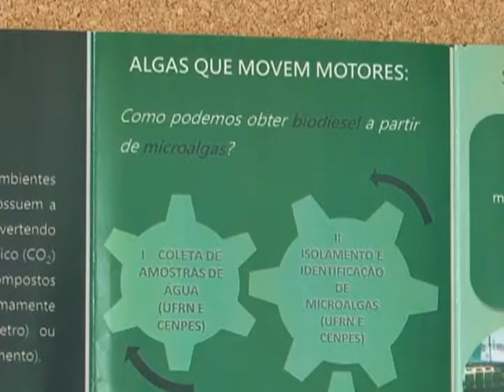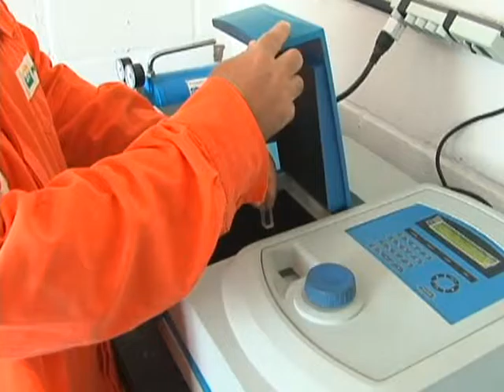V PROJETO BIODIESEL